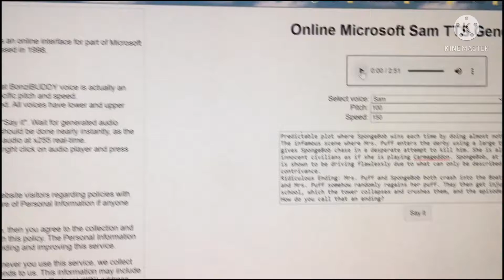Demolition doofus rant